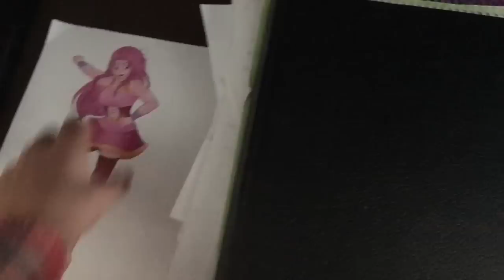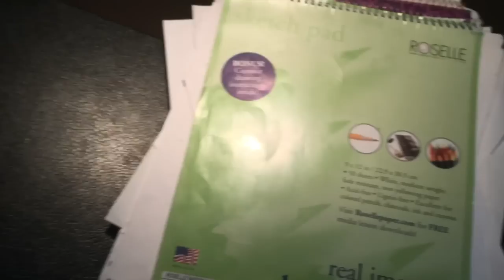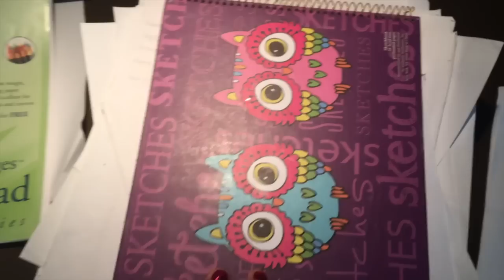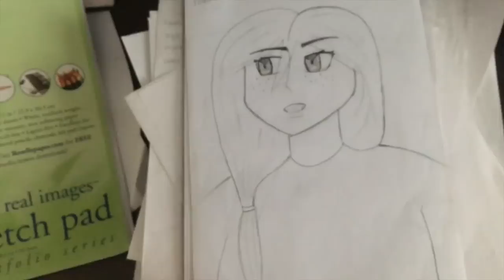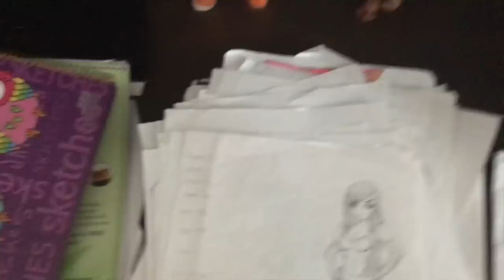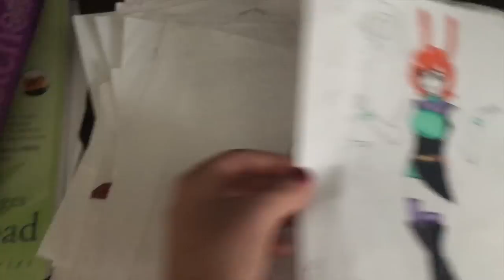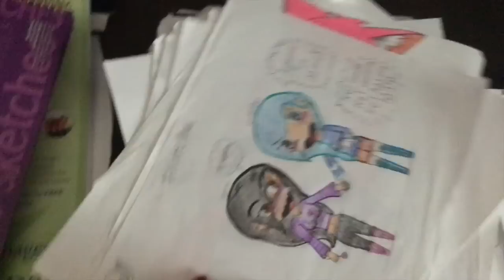Old Art Part 1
AHHHH WHY DO I TORTURE MYSELF LIKE THIS!